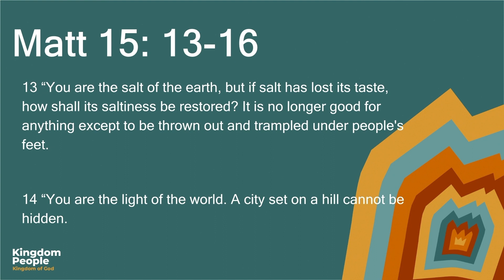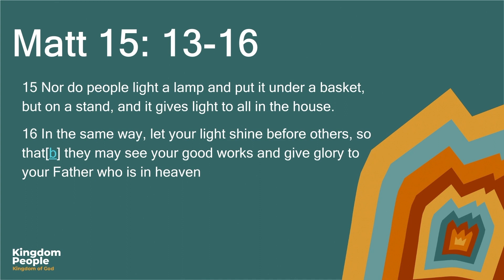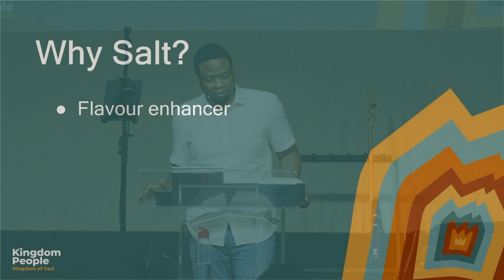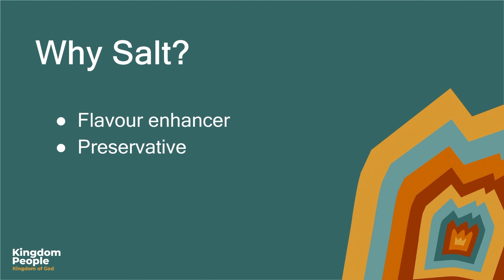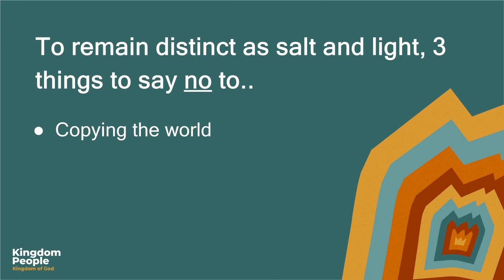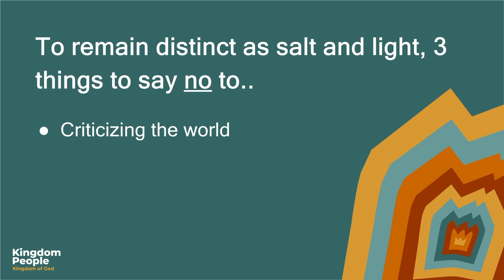Kingdom People | Share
*GIFT WEEKS 2023*

Giving is one of God’s ways of bringing us into his ‘Kingdom Multiplying’ story!
We hold Gift Weeks each year where we ask for gifts to support designated projects that help us to see more lives transformed by Jesus! You can make an immediate donation or pledge an amount to be redeemed at a later date.

This year’s Gift Week funds will be going towards:

 - New Southbourne building

 - Overseas mission

 - Cafe and building works at our Bournemouth site

👋 New to Citygate? We’d love to hear from you

About this series:

The title of our teaching series throughout 2023 is The Kingdom Of God. The essential goal is to help people understand the Bible’s teaching on the kingdom of God and raise confidence in God’s plans for his kingdom’s expansion / multiplication.

Teaching about The Kingdom Of God is a great way to address life as a church community - this is how life together under God’s reign should look like. And to address our lives in the world - demonstrating to those in our sphere of influence the reality of God and what life looks like when God is your king.

The six topics we will cover in Kingdom People are characteristics we believe to be foundational to life as a follower of Jesus. They are therefore qualities of people living in the kingdom of God - people who trust God, grow in Christlikeness, relate to others in godly ways, give freely because they have freely received, share their lives and faith with others, and seek the multiplication of God’s kingdom wherever they go.

God’s people have always been, in large measure, how the world knows about and experiences God. For better or worse, he is seen in/through his people. And so God has in some sense bound himself to how his people portray him to the world, as is seen throughout the Bible’s rollercoaster story.

When Jesus commissions his disciples - first the 12, then the 72, then just before his ascension (see Matthew 28, Luke 24, Acts 1) - he is sending them to continue the announcement of the good news of the kingdom that he came to bring. They are witnesses, ambassadors, and emissaries. All of which involve sharing life and faith with those they were sent to. And the same is true of us in the situations God has placed us.

In Matthew 5:13-16 Jesus expresses this in terms of two everyday images: salt and light, both of which communicate the effect his disciples will have in the world. First he says, “You are the salt of the earth.” Salt, in first century life, was a preservative and a flavour enhancer.

A preservative. In a world without refrigeration, food, especially meat, would quickly rot and become inedible. Rubbing salt into the meat would mean it would be preserved in a healthy state for a longer period of time. Jesus is urging his disciples to retain their saltiness - their distinctive kingdom-of-God quality with a kingdom-of-God message - in order to have a preservative effect on society and, more importantly, on people’s souls. We are not simply being called to help make society more pleasant, but to save from everlasting decay.

A flavour enhancer. Jesus’ disciples, by obeying his teaching, following his example and living in the power of the Holy Spirit, have a positive effect on those around them. “Life is better with you here” is something people should be able to say of a Christian; “Life is better with you here” is something a community should be able to say of the churches in its area.

Secondly, Jesus says, “You are the light of the world” - the only time he is recorded as using the same descriptor for his disciples as for himself, see John 8:12. Using a variety of images here, Jesus is speaking of the prominence his people will have and the way they will allow the light within them to be on display, with the end result that people, “may see your good deeds and glorify your Father in heaven.” Light dispels darkness, light allows people to see where they are going, light means that people can see things for what they really are.

Some of the challenges include:

 - Getting close enough to people to share our lives and our faith.

 - Retaining our distinctiveness (saltiness, light) as people of the kingdom.

 - To live in such a way and share in such a way that people are led to, “see your good deeds and glorify your Father in heaven.”

 We have looked at how ‘you are the light of the world’- ask yourself:

 - Who has God placed you near and how might he be planning for you to help them come closer to him?

 - Where do you find it hard to retain your distinctiveness as someone living under God’s reign?

 - What does it look like to be a spiritual preserver and a flavour enhancer in practice?